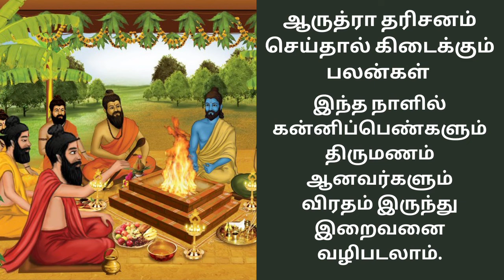"ஆரூத்ரா / திருவாதிரை தரிசனம்" என்றால் என்ன? வரலாறு/ பலன்கள் | Arudra Darisanam | Thiruvathirai | DN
ஆருத்ரா தரிசனம் பற்றிய வரலாறு, பலன்கள் குறித்த தகவலை தெளிவாக  அறிய வீடியோ பதிவை பார்க்கவும். Watch this video fully to know in detail about Arudra history in Tamil.